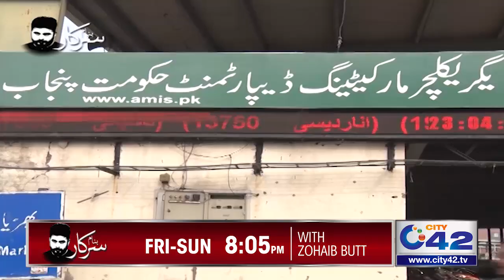Mashauq Lut Raha Hai | Tufail Loot Raha Hai | Cometti Munh Dekh Rahi Hai | Banam Sarkar | 8 Jan 2021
Mashauq Lut Raha Hai | Tufail Loot Raha Hai | Markeet Cometti Munh Dekh Rahi Hai | Banam Sarkar | 8 Jan 2021

Banam Sarkar,Banam Sarkar Program,Banam Sarkar Program latest, Banam Sarkar Today,Zohaib Saleem Butt,Banam Sarkar 8 Jan 2021,